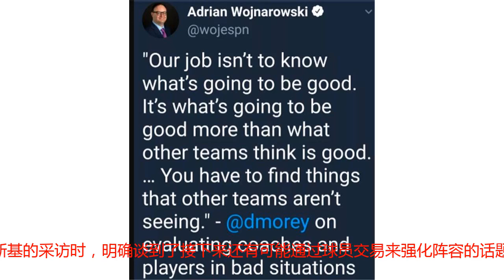场均被爆120分还能夺冠？火箭一把手坐不住了，公开谈起球员交易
10月23日，NBA豪门火箭队在新赛季的前3场比赛里，咋偶遇了1胜2负的尴尬，最为关键的，是火箭的防守彻底被打爆了。3场比赛打下来，火箭场均丢120分，在西部只能排在第9名。火箭确实存在着3-4名新援磨合的问题，但是3场比赛打下来，安东尼无法防守，恩尼斯能力相对一般，迈卡威没有投射的致命弱点，都已经体现的淋漓尽致了。这3个人加上还在养伤，预计到11月下旬才有可能复出的奈特，是火箭新赛季最重要的4个引援，可如果他们就只是这样的水平，那么赛季初各路预言家不看好火箭比上个赛季战绩更出色的论调，怕是要成真了。而火箭总经理，球队实际管理的一把手莫雷在今天最新接受NBA第一名记沃纳罗夫斯基的采访时，明确谈到了接下来还有可能通过球员交易来强化阵容的话题。woj询问莫雷，有否可能接下来针对火箭的战绩和实际表现做出阵容上的调整，对此莫雷回应说，他的工作，是要想办法让火箭队，比其他球队更快的得到更好的球员。所以他必须更快的去判断，什么样的教练和球员，最能够帮助火箭队夺冠。从莫雷的回答不难看出，如果接下来火箭战绩没有好转的话，这位巨头不会袖手旁观，如果他不做交易，那么背锅的就是他，火箭大老板费尔蒂塔在9月份